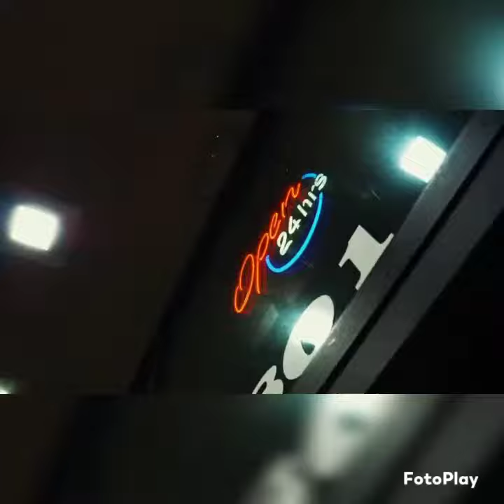"GIVE U LIFE" SAMPLE X DETROIT X OAKLAND X TYPE BEAT